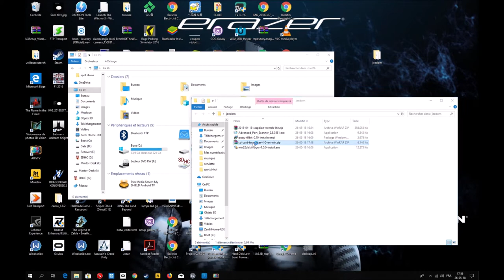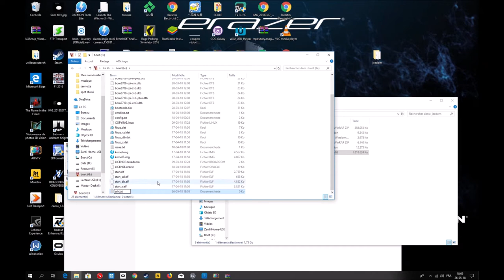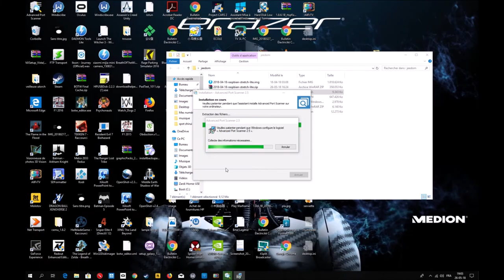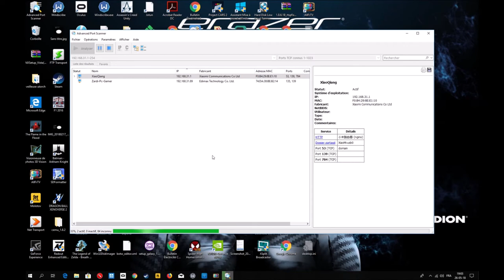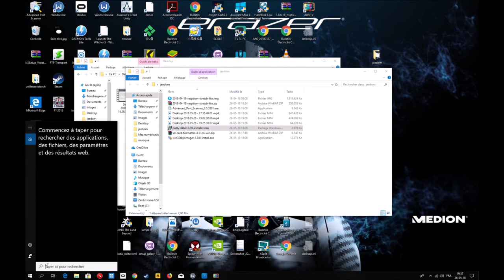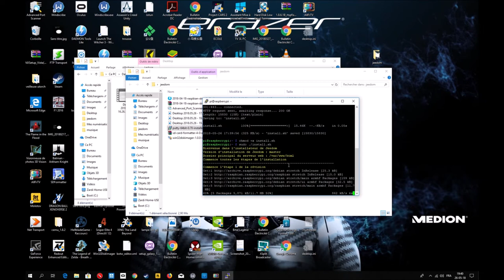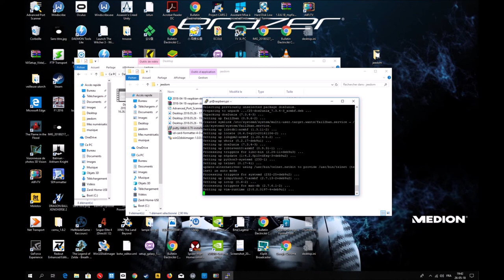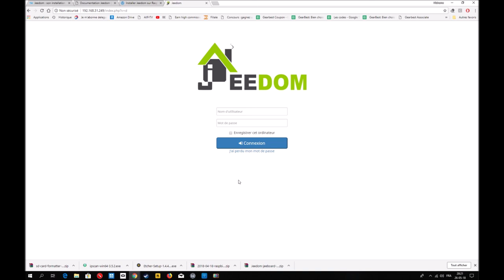Deuxième partie : configurer la carte micro sd , installation de Jeedom sur un raspberry pi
Aujourd'hui, je vous montre comment configurer votre carte micro sd et comment installer Jeedom sur un raspberry pi.
Retrouvez toutes les étapes, les logiciels et les meilleurs prix sur mon Blog

Tout savoir sur la domotique Xiaomi, Test et conseil de produit acheter en ligne et les meilleurs prix négociés pour vous sur mon blog